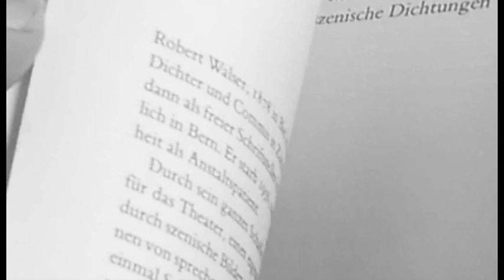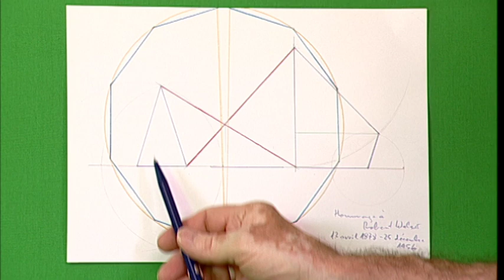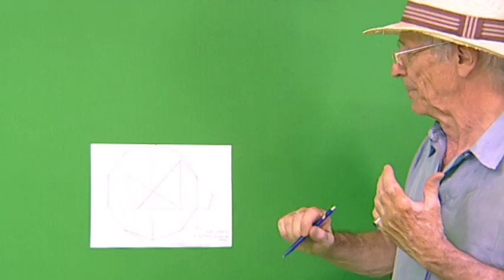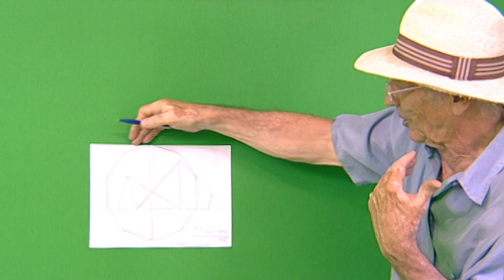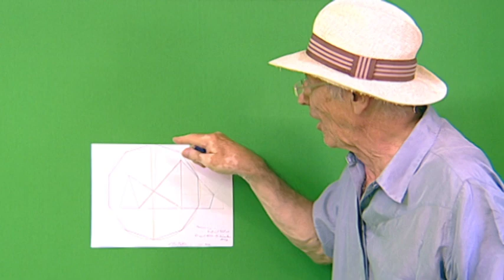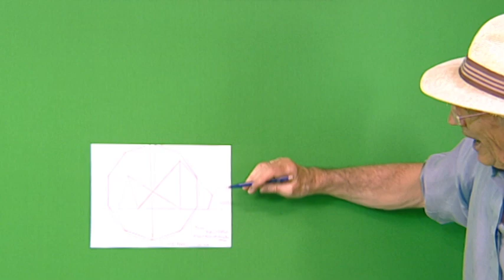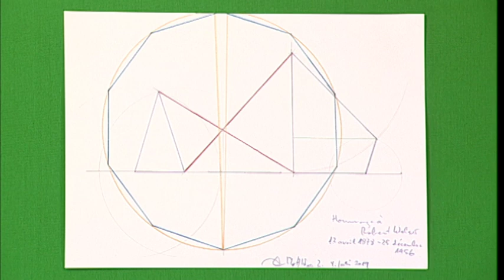Matthias Zuber, «Hommage à Robert Walser» – 05.07.2019